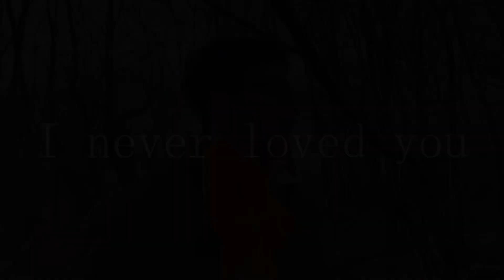Diego Lucero | Waiting For You (Official Music Video)